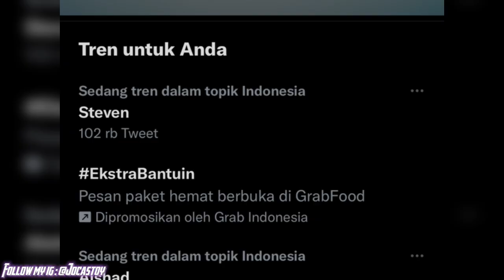STEVEN GRANT - KEPRIBADIAN Baik Hati PINTAR , PENYELAMAT Kehidupan MARC SPECTOR - MOON KNIGHT SERIES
bytheway. thanks for watching my videos, see u next time guys ..hope you enjoy my review about, "STEVEN GRANT - KEPRIBADIAN Baik Hati PINTAR , PENYELAMAT Kehidupan MARC SPECTOR - MOON KNIGHT SERIES" and don't forget to like and subscribe :D
TAQ :
moon knight
marc spector
midnight
oscar isaac
khonsu god
god khonsu
serie moon knight
steven grant